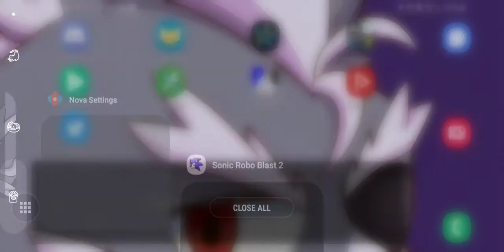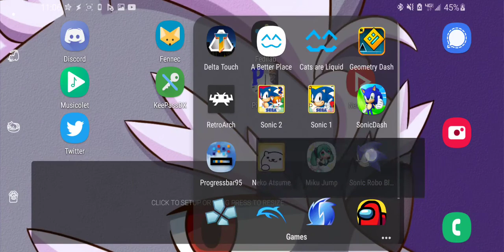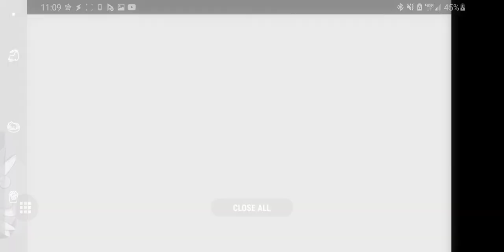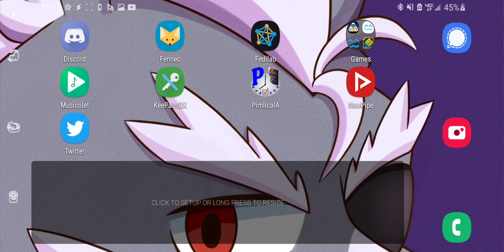!!!!SEIZURE WARNING!!!! OGL is really easy to break on android.